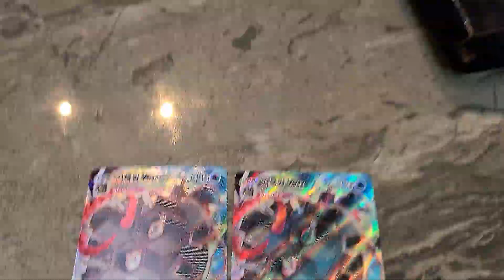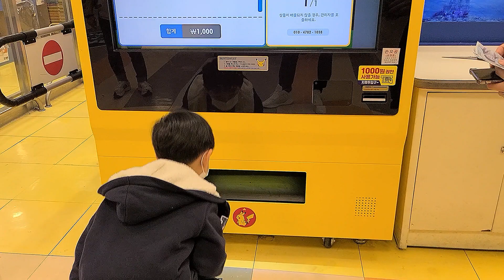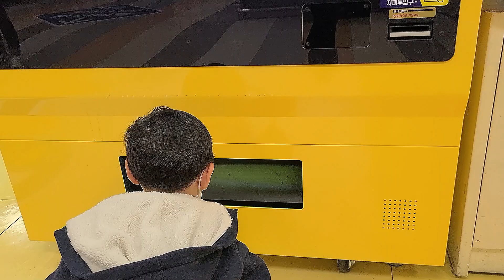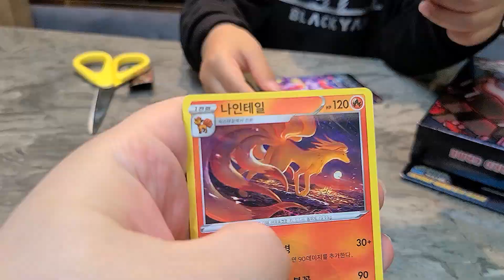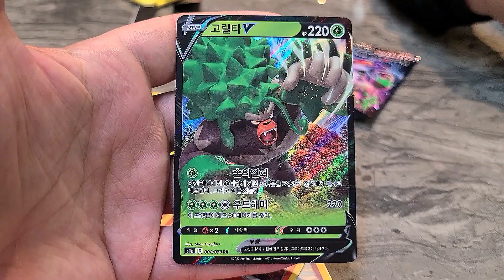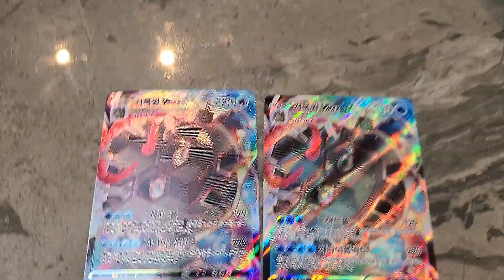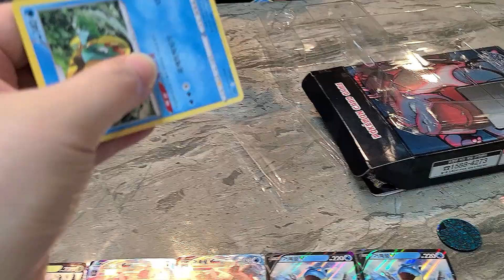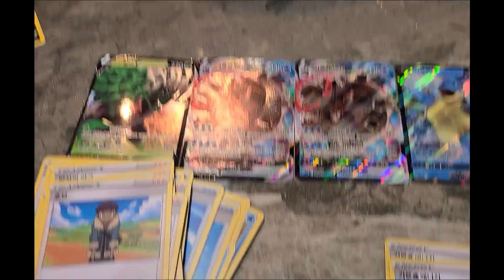pokemon card 거북왕 unboxing - 포켓몬카드 '거북왕' 언박싱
포켓몬카드 '거북왕' 언박싱 영상입니다.
과연 '거북왕'  카드에는 무슨 카드들이 들어있을까요~!?